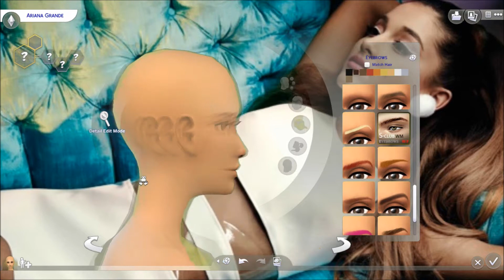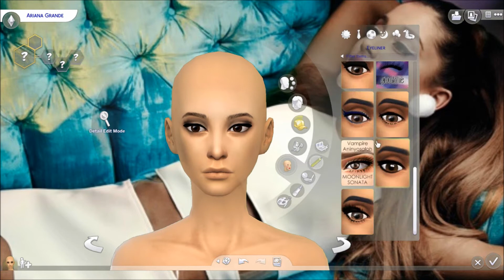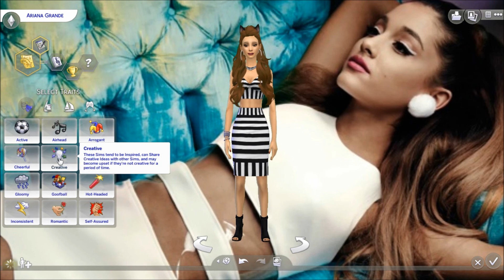The Sims 4 Create A Sim: Ariana Grande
I create the beautiful and talented Ariana Grande

~Recording software- Fraps or Samsung galaxy note 3
~Microphone- Blue snowball or phone mic